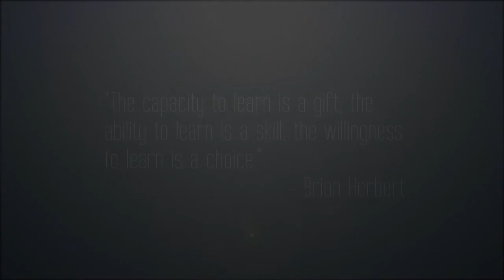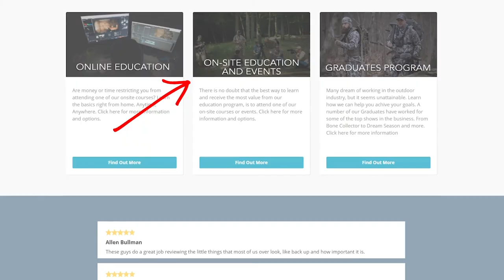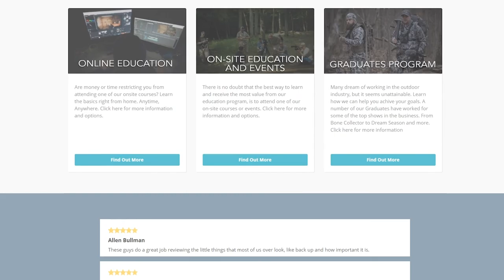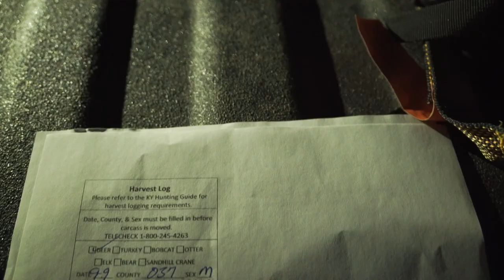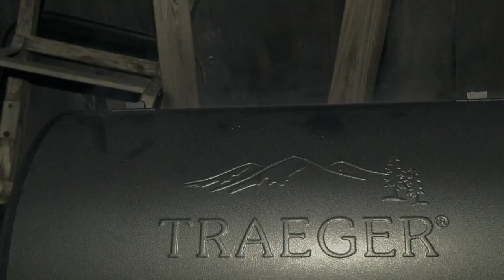FILM THE HUNT - EP 21 | Kody and Kentucky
Video School student Kody Schrum joins Nick and Jason as they go to Kentucky for early season whitetails.  Watch as he solo films his first whitetail kill out of a treestand.